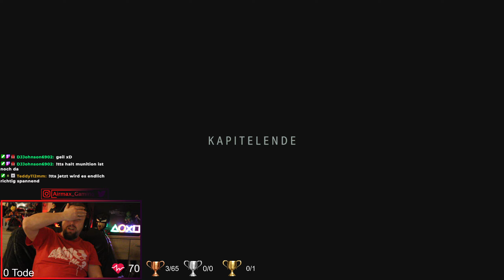Alan Wake 2: #04 💀Alptraum im Leichenschauhaus !!! 💀| Schwer | Pulsmesser 🫀🤬| Deathcounter